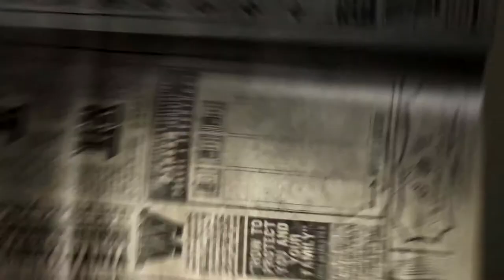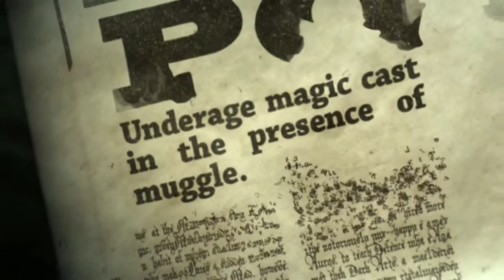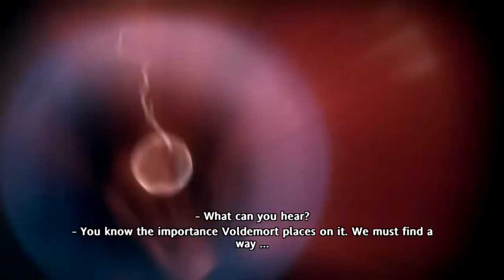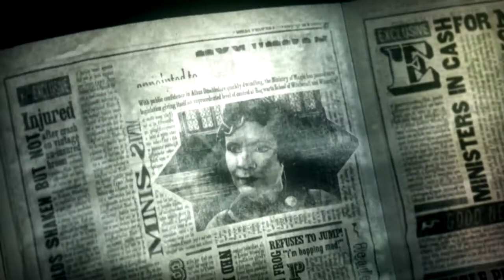Harry Potter and the Order of the Phoenix [Xbox 360]: Licensed Video Games #135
Welcome to the wonderful world of High Definition Graphics, in our first Xbox 360 Potter game. The definition is high, and the gameplay... well, that's for you to decide.